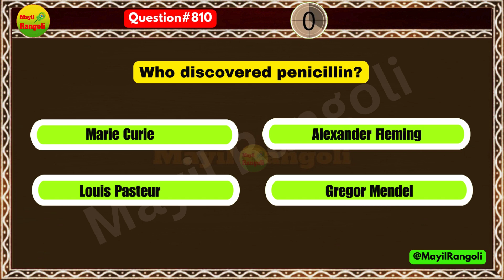Part30 Easy & Simple General Knowledge-GK Questions Answers| Multiple choice questions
Part30 Easy & Simple General Knowledge-GK Questions Answers| Multiple choice questions @MayilRangoli

TNPSC Exam Guide: Your Ultimate Resource for Tamil Nadu Public Service Commission Exams

Description:
Welcome to TNPSC Exam Guide, your ultimate destination for mastering the Tamil Nadu Public Service Commission (TNPSC) examinations. Whether you're a seasoned aspirant or just beginning your journey towards a prestigious government job in Tamil Nadu, our channel is here to equip you with all the tools, strategies, and resources needed to succeed.

Here, we offer comprehensive guidance, expert tips, and in-depth analysis of TNPSC syllabus, exam patterns, previous year question papers, and current affairs. Our goal is to empower you with the knowledge and confidence necessary to ace each stage of the TNPSC recruitment process, including Group 1, Group 2, Group 4, VAO (Village Administrative Officer), and more.

Join our vibrant community of aspirants, where you can engage in discussions, share insights, and stay updated with the latest news and notifications related to TNPSC exams. Whether you're preparing for the prelims or gearing up for the mains, our channel provides a one-stop solution for all your TNPSC exam preparation needs.

TNPSC
Tamil Nadu Public Service Commission
TNPSC Exam
TNPSC Notification
TNPSC Syllabus
TNPSC VAO (Village Administrative Officer)
TNPSC Current Affairs
TNPSC Previous Year Papers
TNPSC Preparation
TNPSC Coaching
TNPSC Books
TNPSC Online Classes
TNPSC Study Material
TNPSC Result